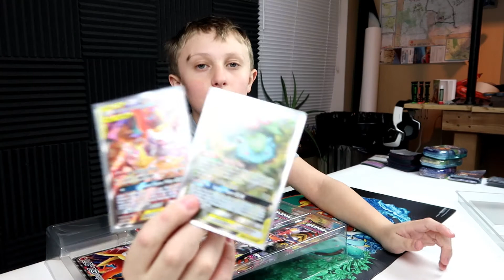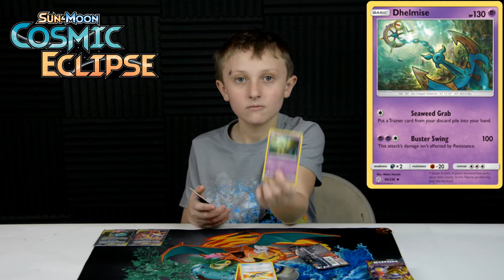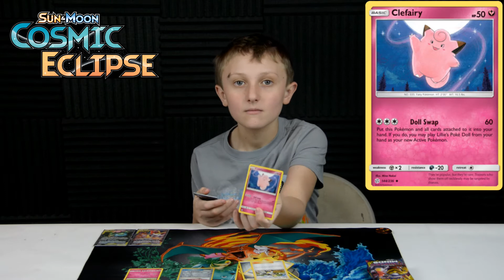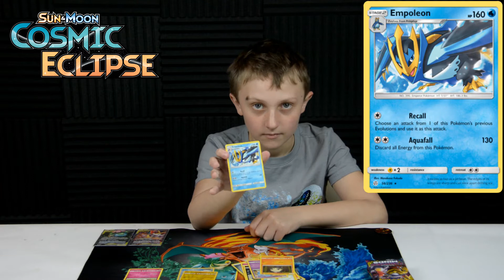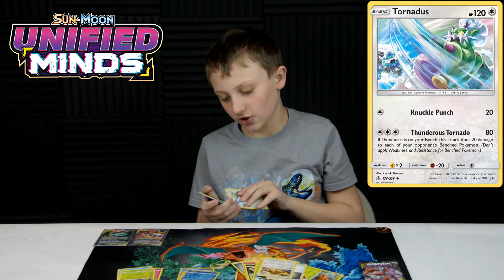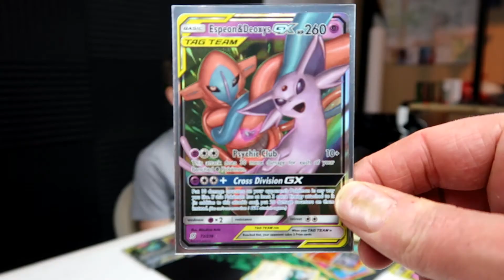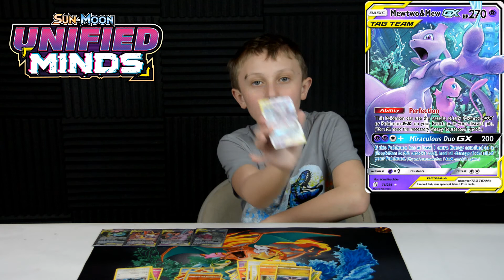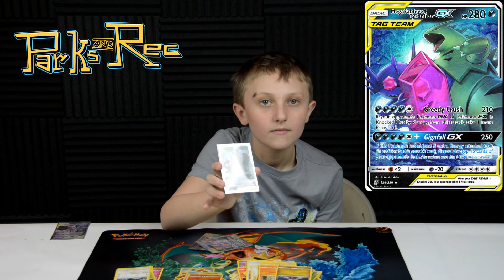POKEMON TCG - Tag Team GENERATIONS Premium Collection Box!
In today's episode, Parker opens a Tag Team GENERATIONS Premium Collection box!  What a MEGA event!